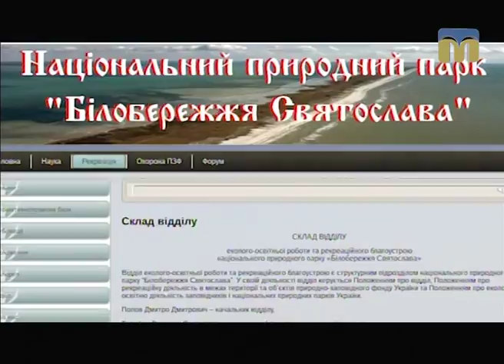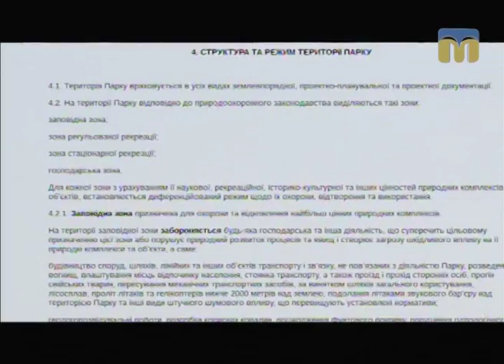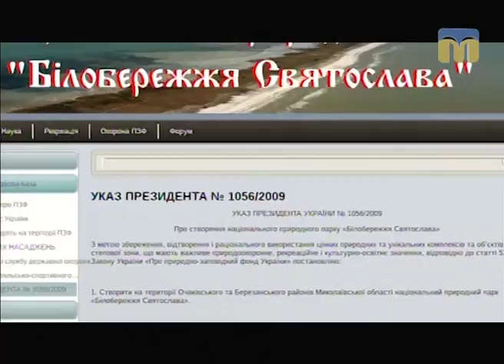ТНМ - сюжет - Конфлікт навколо Kinburn Camp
Автор - Ганна Бадіна.